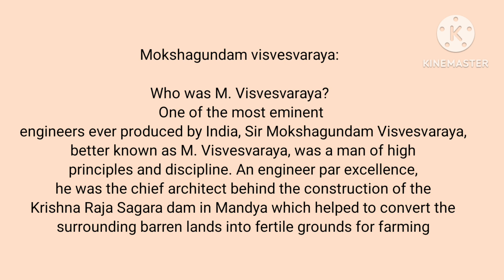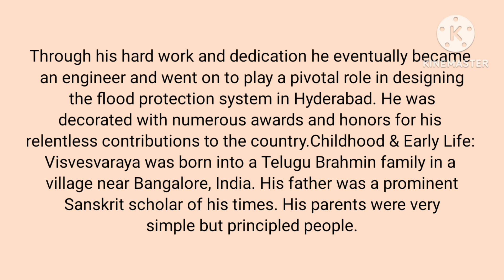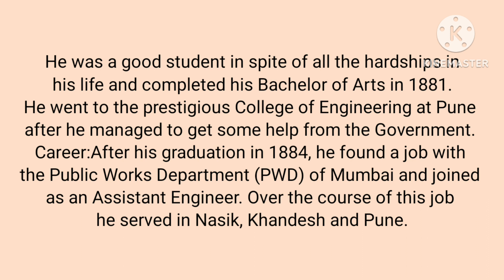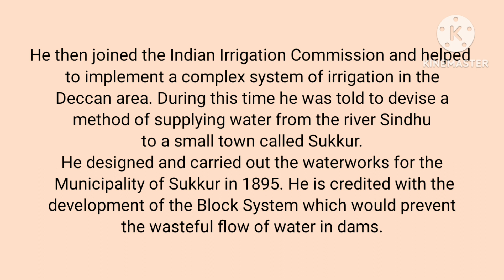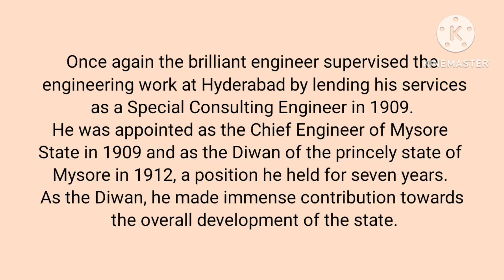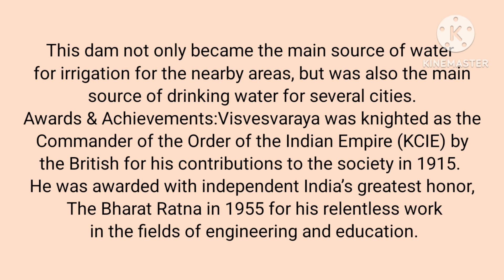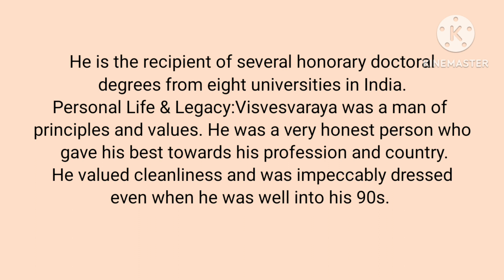improve your Reading and listening skills through reading stories